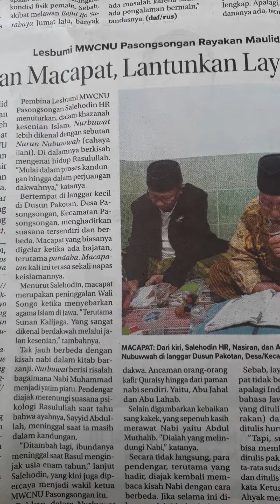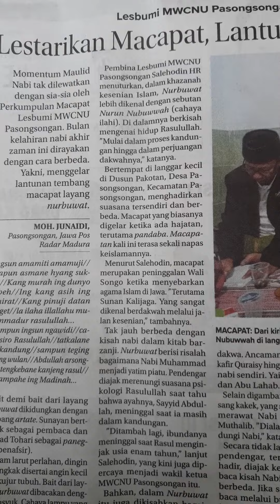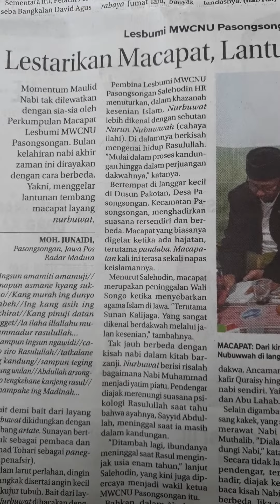Macopat, Tradisi Lokal Masyarakat Madura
Koran Radar Madura Senin 8 November 2021